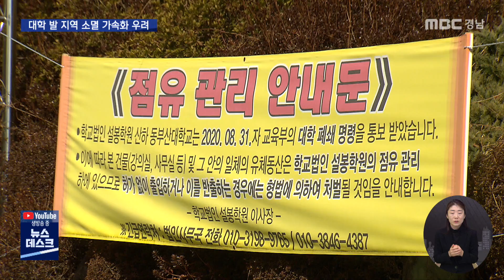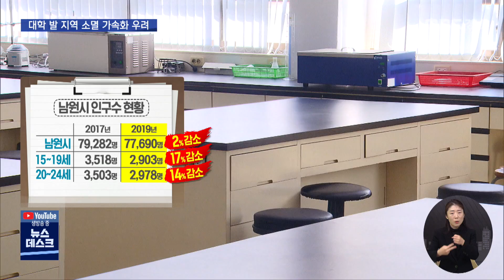무너지는 지방대... 지역 붕괴 위기로 (2021.02.09/뉴스데스크/MBC경남)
무너지는 지방대... 지역 붕괴 위기로
MBC경남 부정석 기자

경남 대부분 대학이 2021학년도 입학 정원 미달로
지방대 위기가 현실이 됐다는 보도 해드렸는데요

지방대 위기는
비단 대학만의 문제가 아닙니다.

지역 경제 붕괴로 이어지며 지역 인재가 수도권으로
더 빠져나가는 악순환이 반복돼
지방 소멸을 가속화 시킵니다.

부정석 기자가 전합니다